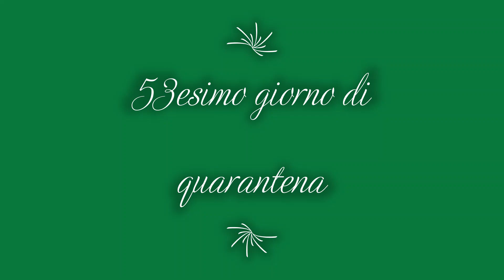Storiella dei Sylvanian